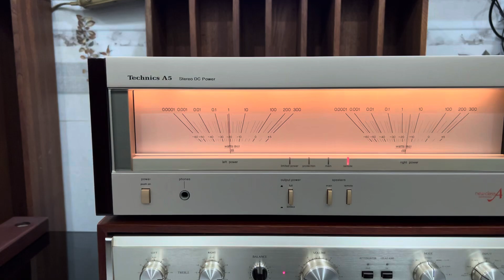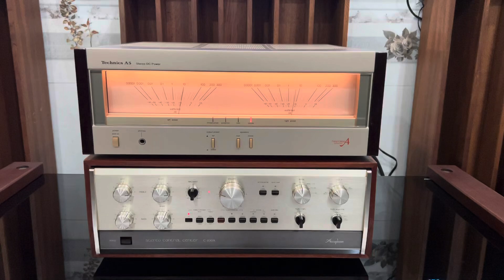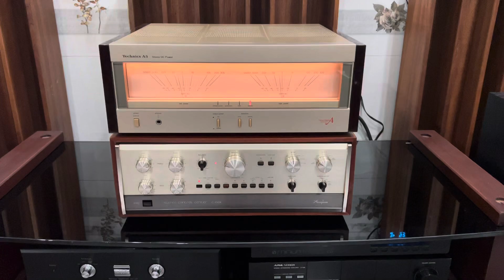Power có đồng hồ VU siêu đẹp Chất âm hay Giá tốt # 0903656333